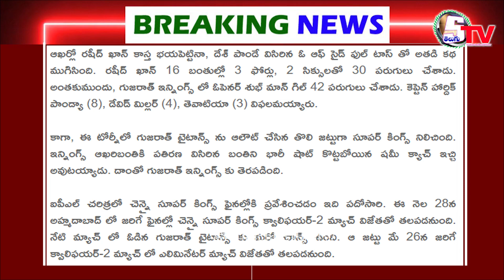పదోసారి ఫైనల్లోకి చెన్నై సూపర్ కింగ్స్ | AP Telngana Breaking News | Sports News | Cinema | Madhavi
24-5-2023 | Today News | AP Telngana Breaking News | Telugu Paper News | Sports News | Cinema News
BrekingTelugu Paper News,  News , AP TS news , Today News